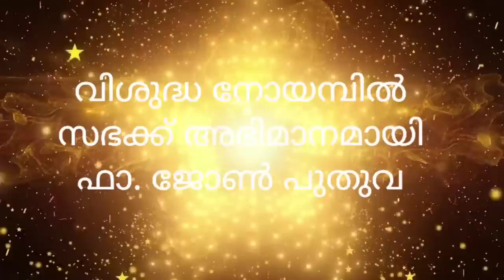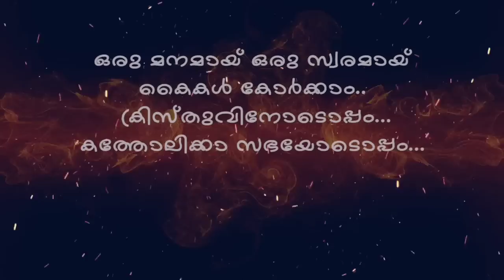വിമത വൈദികർക്ക് അഭിമാനമായി ഫാ ജോണ് പുതുവ | JOMON ARAKUZHA | MTNS MEDIA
MTNS MEDIA
മാർ തോമാ നസ്രാണി സംഘം.

വാർത്തകൾക്കുള്ളിലെ സത്യത്തിന്റെ മുഖവുമായി. മുഖം നോക്കാതെ, നിറം നോക്കാതെ, അതിരുകൾ നോക്കാതെ നസ്രായന്റെ ഒപ്പം നടന്നവർക്കും, ഒപ്പം നടക്കുന്നവർക്കും, ഇനി നടക്കേണ്ടവർക്കും വേണ്ടി ഒരു സ്വരം. സത്യത്തിന്റെ സ്വരം. ക്രിസ്തീയ മൂല്യങ്ങൾ കൈവിടാതെ സമകാലീന വിഷയങ്ങളിൽ, സഭയിലും സമൂഹത്തിലും നീതി നിഷേധിക്കപ്പെടുന്നവർക്കായി. മാർ തോമാ നസ്രാണി സംഘം. Official യൂട്യൂബ് ചാനൽ ആയ MTNS media യിലൂടെ നിങ്ങളോടൊപ്പം. ഇതു നമ്മുടെ സ്വന്തം chanal.

അഭിപ്രായങ്ങൾ , നിർദേശങ്ങൾ, വാർത്താ പ്രാധാന്യം ഉള്ള വിഷയങ്ങൾ ഞങ്ങളെ അറിയിക്കാം..

MTNS MEDIA
24x365 days support.
Contact person :
Jomon Arakuzha (MTNS MEDIA)

"മാർ തോമാ നസ്രാണി സംഘം " Whatsapp ഗ്രൂപ്പിൽ അംഗമാകാൻ

Facebook,  Telegram  ഗ്രൂപ്പിൽ അംഗമാകാൻ

catholicnewsonline
MAR THOMA CHRISTIANS
ST THOMAS CHRISTIANS
MAR THOMA NASRANI SANGHAM
MAR THOMA NAZRNI SANGHAM
MAR THOMA NAZRANIS
MAR THOMA HISTORY
MAR THOMA ORGANAIZATIONS
KERALA CATHOLICS
KERALA SYRIAN CATHOLICS
ERNAKULAM ANGAMAY ARCH DIOCESE
KERALA CATHOLIC FORUM
MAR THOMA VIDEOS

mar Joseph powethil
mar powathil funeral

P & © : 2022 MTNS MEDIA

COPYRIGHT : MTNS MEDIA | MAR THOMA NASRANI SANGHAM

* ANTI-PIRACY WARNING * This content is Copyright to MTNS MEDIA. Legal action will be taken against those who violate the copyright of the following material presented!